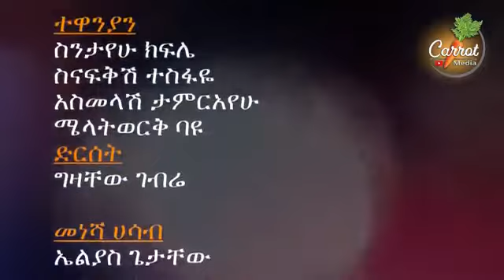ማበዴ ነው ድራማ